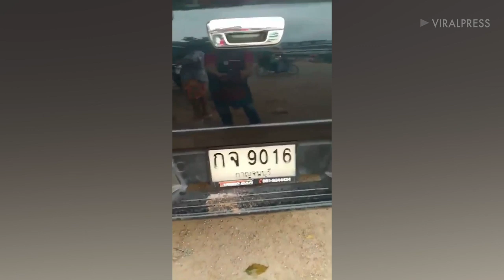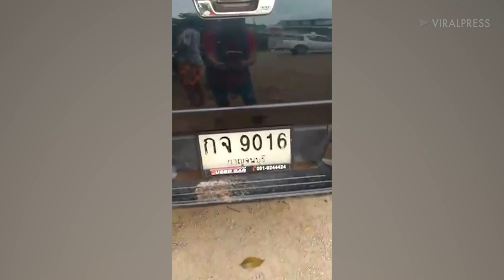Pet King Cobra Chills In Pickup Truck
A driver sparked panic after taking his pet KING COBRA for a ride - then leaving it alone in the back of his pickup truck. The snake owner, who was not named, parked up and went to the toilet while leaving the 9ft long snake in the open flat-bed part of the vehicle. With ho human nearby, shocked locals thought the beast had slithered onto the car from nearby woodland. Several people fled after noticing the highly venomous reptile stretched out along the side of the vehicle in Phetburi, western Thailand on Saturday (24/08) morning. Fruit vendor Jantra Nokyoongthong, 43, said that she was terrified when she saw the snake lifting his head up from the cab parked in front of her shop.